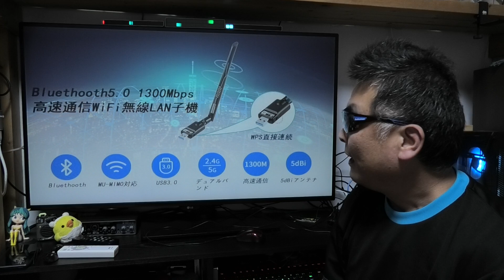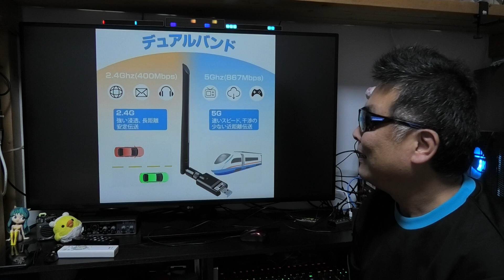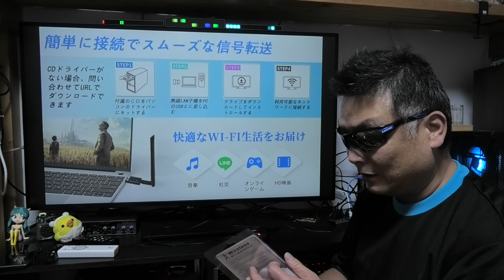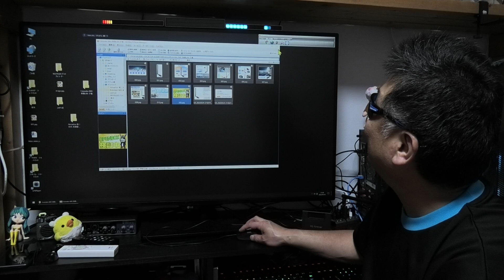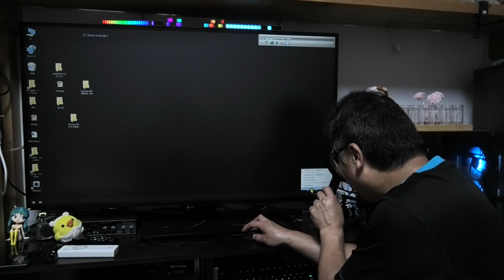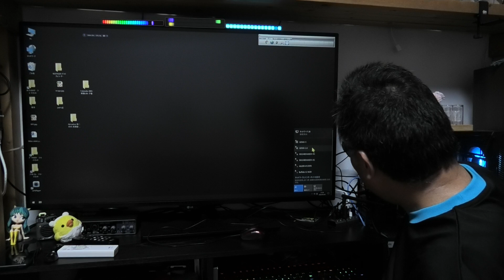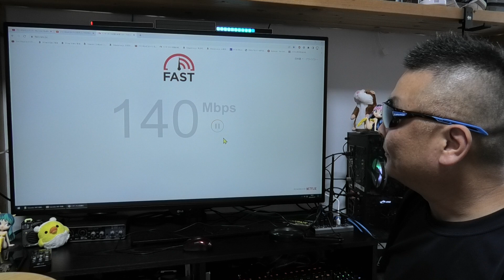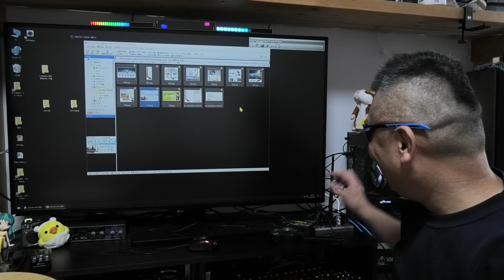Futoneko WiFi 無線LAN 子機 1300Mbps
販売店 : CHFY
商品名 : Futoneko WiFi 無線LAN 子機 1300Mbps
口座開設時に紹介コード入力で1000円貰えます。

※紹介者(おじい)は上限達成で還元ありませんが、
　口座開設者には入りますのでご安心下さい。(^^)

● 楽天モバイル 公式TOP
■お仕事依頼のメールアドレス